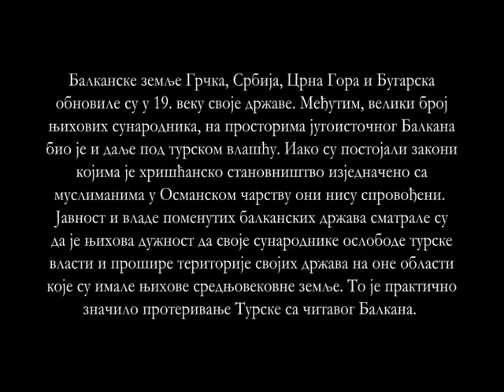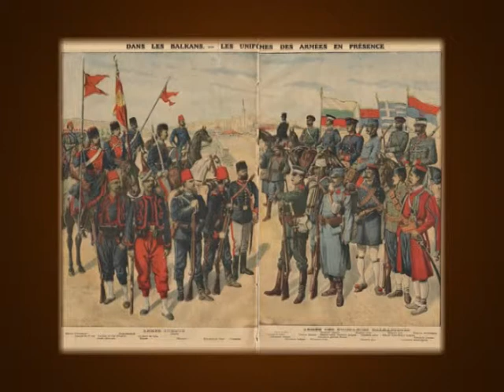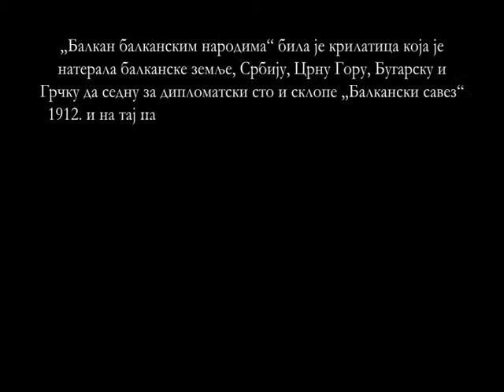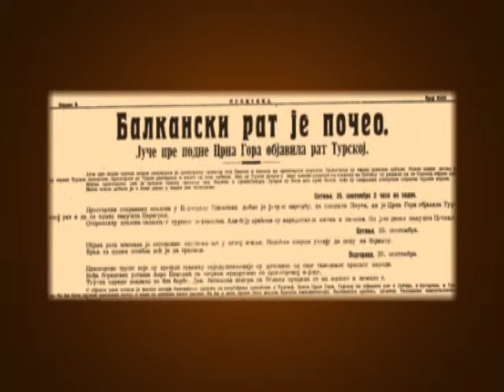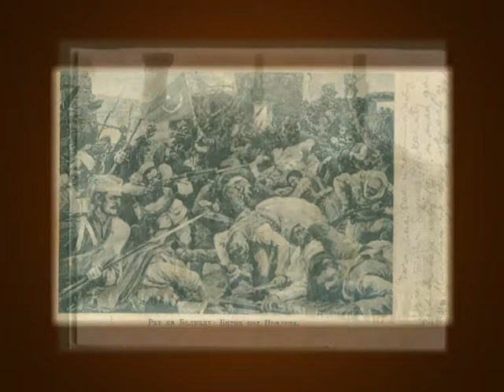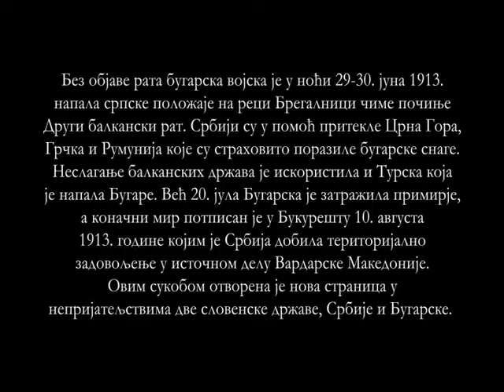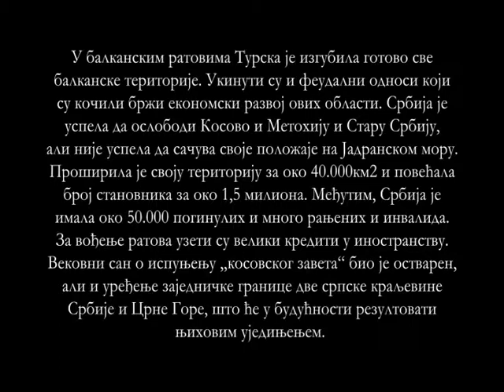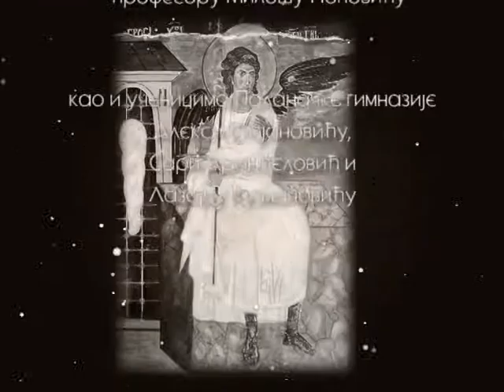Čas istorije (20. epizoda)